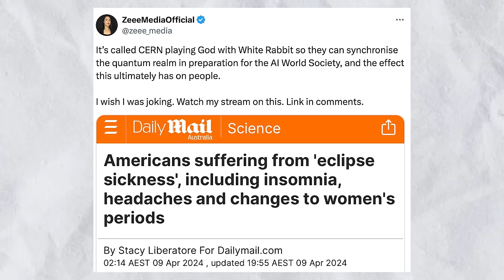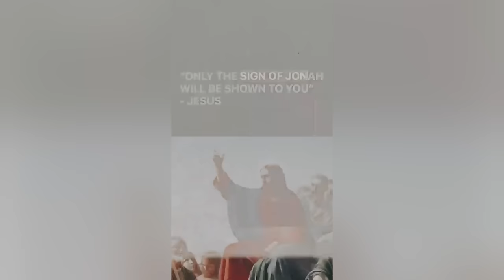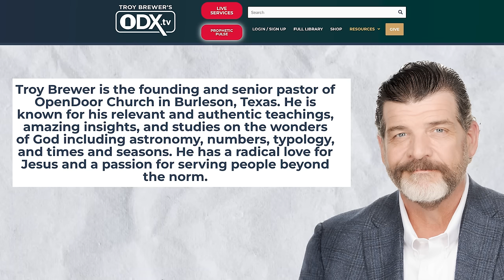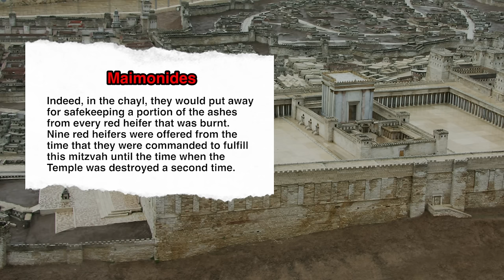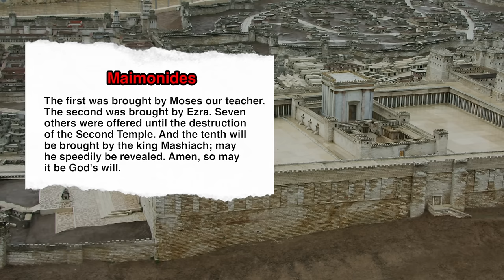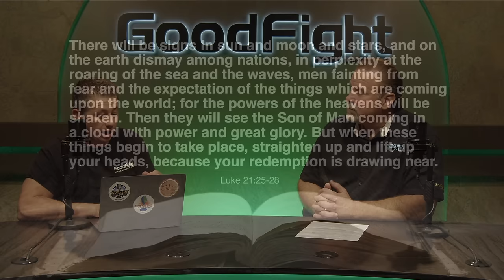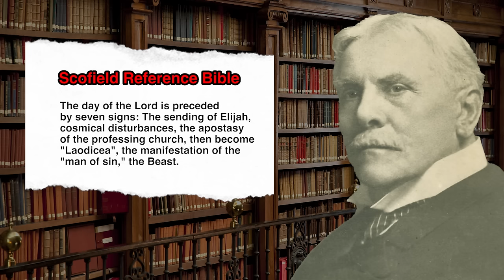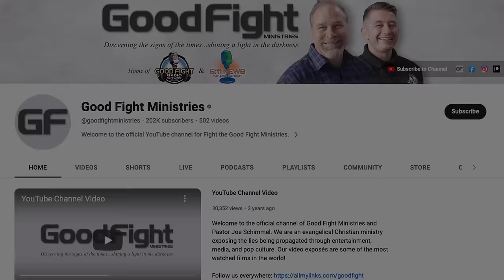CERN, The Eclipse, Red Heifers And The End Of The World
From CERN to red heifers and even the most recent eclipse, doomsdayers as well as date setters and truthers are all caught making a number of predictions even claiming that the Large Hadron Collider is being used to open up the bottomless pit mentioned in Revelation 9. Others are pointing to the red heifers and the solar eclipse as a sign of the end of time or even the pre-tribulation rapture. We take a look at what is fact and what is fiction concerning these most recent events.

Timecodes
0:00 Start
1:39 Why are we doing this show?
2:50 CERN
8:23 The 2024 Solar Eclipse
16:58 Red Heifers
23:18 Should Christians be helping usher in the anti-christ?
25:15 How do we know because of the Bible that CERN did not open the bottomless pit?
28:55 How can we recognize the times?